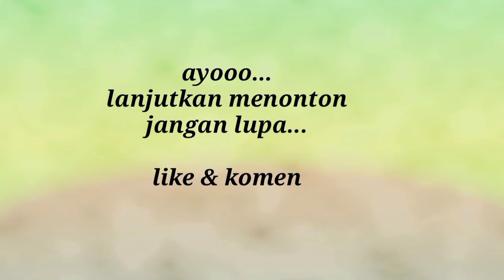DiTaiwan musim tomat kita Masak Tomat sama telur +daun bawang saja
fancie chao tan /tumis tomat sama telur pilihan menu paling cepat saat kita sibuk selain murah juga cepat matang saat di masak dan banyak di sukai anak anak juga dewasa
bumbu hanya daun bawang ,garam,kecap asin,gula pasir
bisa di tambah bawang merah putih
jika tak suka kecap asin boleh di skip saja
 selamat mencoba...
maaf jika masih banyak kekurangan dlm membuat menu dan cara masaknya yaaa.
masak harian di rumah majikan seperti ini kita ikut aja...